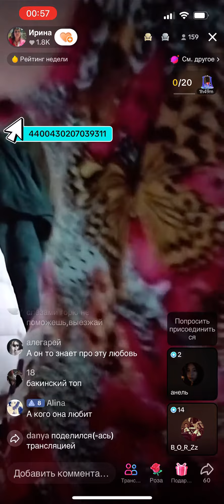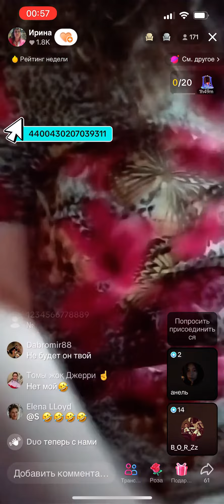Любовь Исмаила Бакинского,трэш-контент ,истерика и слезы